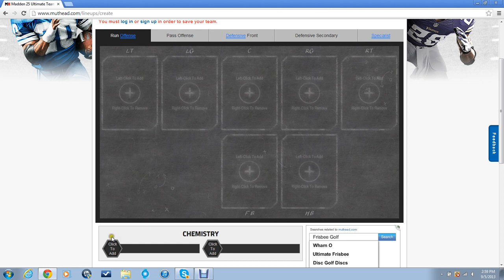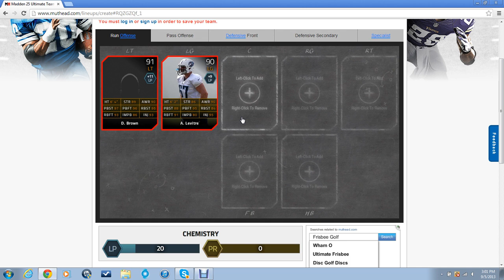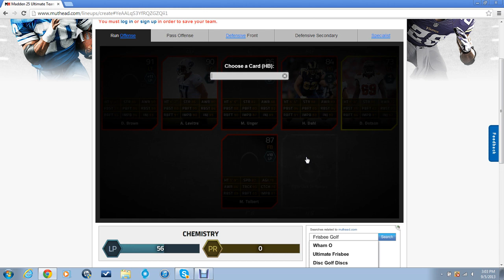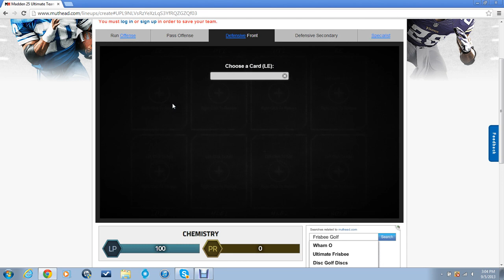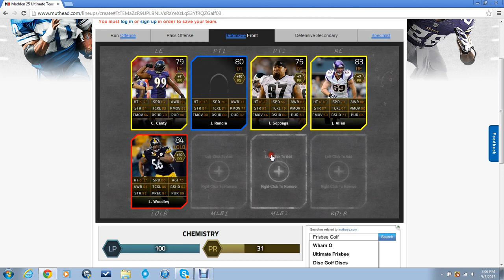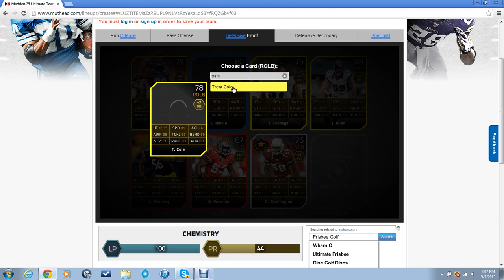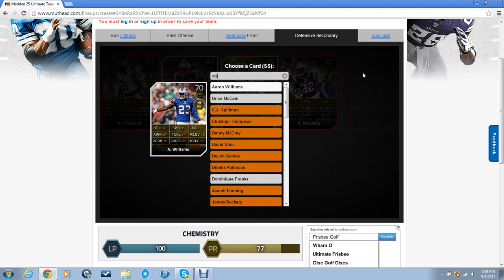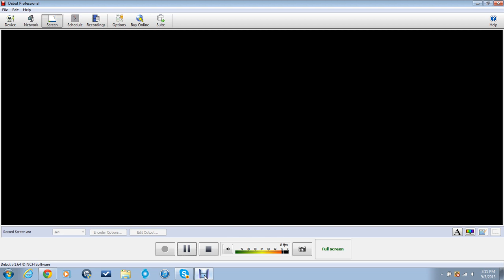Madden 25 Ultimate Team - Episode 6 - My Team via MUTHead